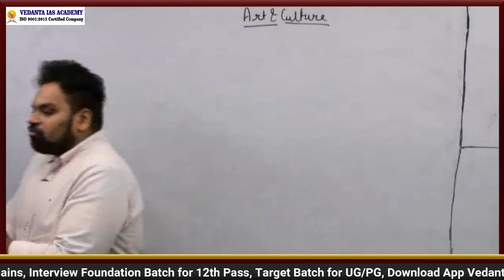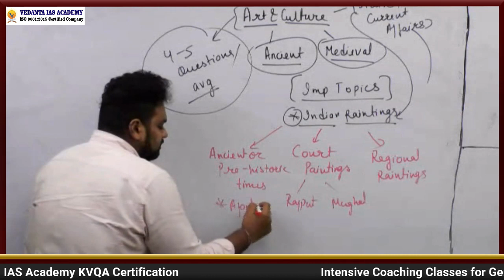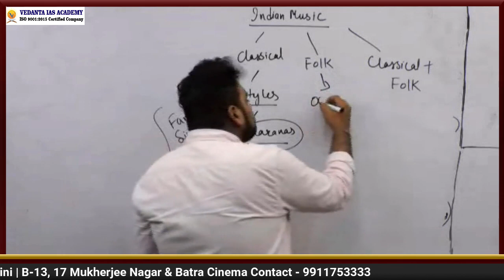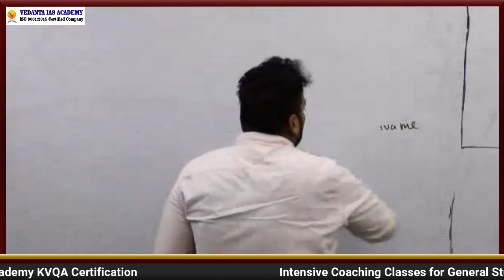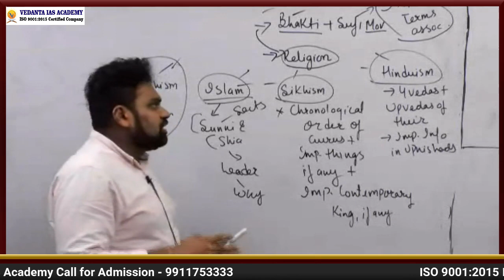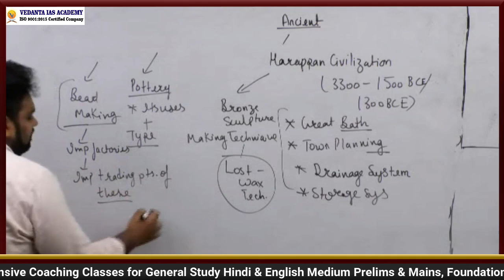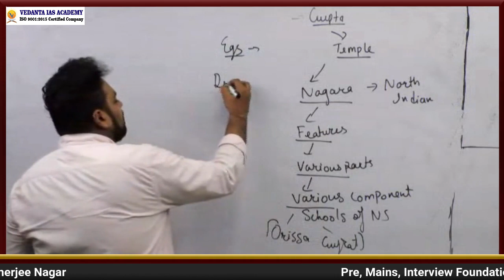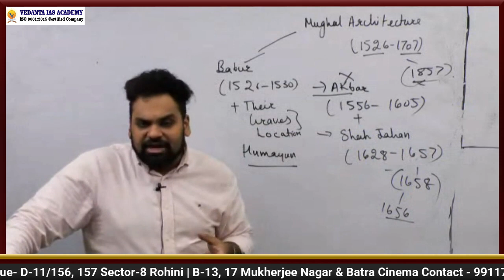Orientation Class of Art and Culture for According Pre. exam by Pulkit Sir